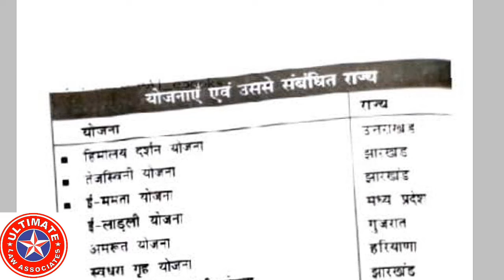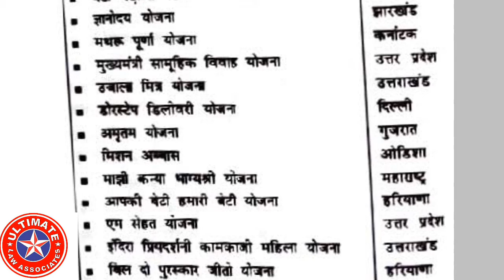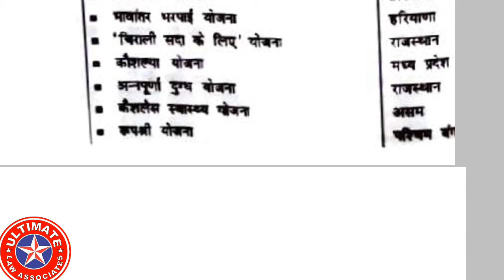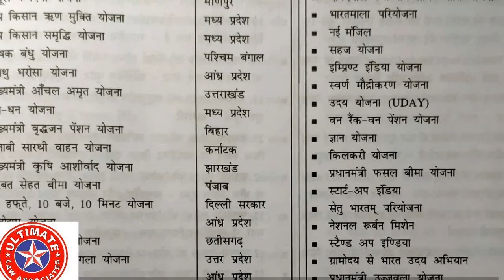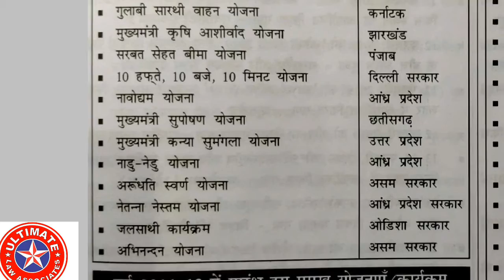State and Scheme राज्य और उनकी योजनाएँ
राज्य और उनकी योजना
State Scheme

GS Current Affairs